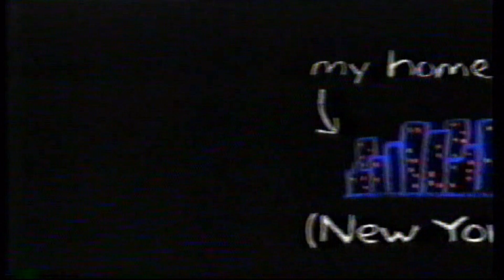"Fudge" with Eve Plumb and Florence Henderson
Short scenes from the Saturday morning series "Fudge" starring Eve Plumb, and the pilot, with Florence Henderson as her mother. 1995